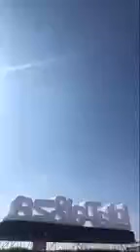SCARLXRD Instagram Vine #347